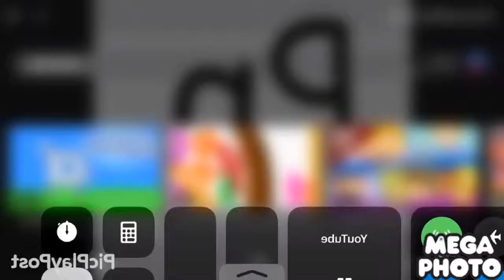O Card 15.